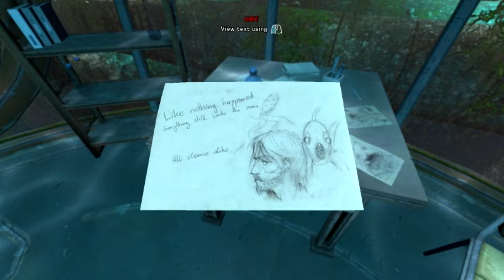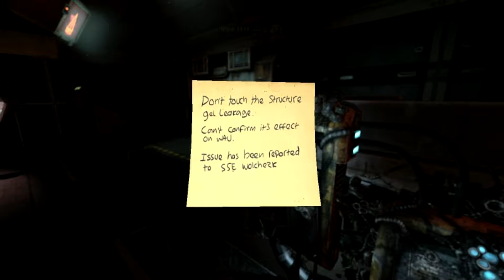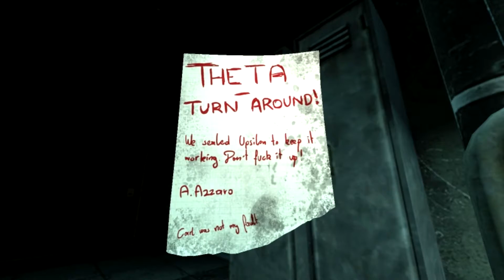YOU ROBOT, ME ROBOT? | SOMA - Part 2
SOMA - Part 2
YOU ROBOT, ME ROBOT?

This game is amazing and I hope you find my stupidity amusing!